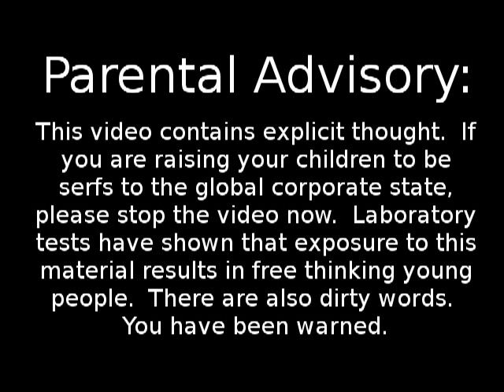Fun with magnetite.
In this installment we examine magnetite sand in a torsional field and in steady state field with external perturbation, both under a microscope.